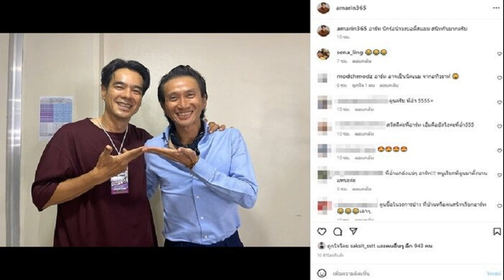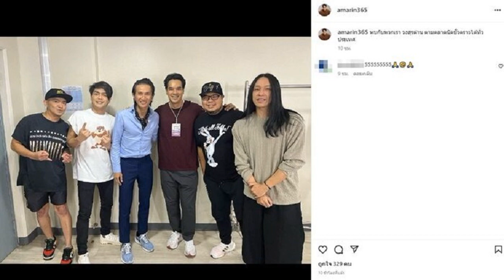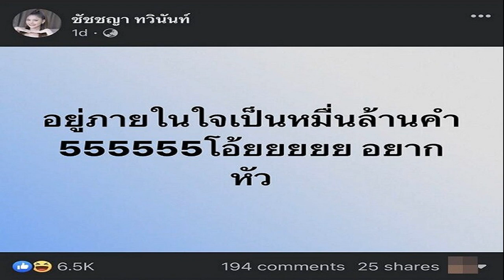อ่ำ หาโอกาสยินดี น้องแอลลี่ สอบใบขับขี่ผ่านแล้ว ก่อนร่วมเล่นคอนเสิร์ตรวมมิตรเฟส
มาเชียร์ลูกสาวได้มายินดีกับลูกด้วย คุณพ่อปลื้มมาก อ่ำ อัมรินทร์ หาโอกาสยินดี น้องแอลลี่ สอบใบขับขี่ผ่านแล้ว ก่อนร่วมเล่นคอนเสิร์ตรวมมิตรเฟส

อ่ำ อัมรินทร์ นิติพน เผยโมเมนต์บรรยากาศคอนเสิร์ต รวมมิตรเฟส โดยโพสต์ประกาศมาเชียร์ น้องแอลลี่ อชิรญา ลูกสาวด้วยว่า “เชียร์ๆๆๆๆ ALLY” พร้อมทั้งโพสต์รัวๆ ร่วมเฟรมกับ ตูน บอดี้สแลม และสมาชิกทั้งวงเลย

ก่อนจะโพสต์ปิดท้ายรวมเฟรมลูกสาวสุดเลิฟ พร้อมแคปชั่นสุดปลื้มใจได้มายินดีลูกด้วยว่า “หาโอกาสไปยินดีกับแอลลี่ที่สอบใบขับขี่ผ่านแล้วทั้งภาคทฤษฎีและปฏิบัติในบ่ายวันเดียวกันก่อนที่น๊อนจะมาร่วมเล่นคอนเสิร์ต รวมมิตรเฟส ยินดีกับแอลลี่จริงๆนะเคอะ